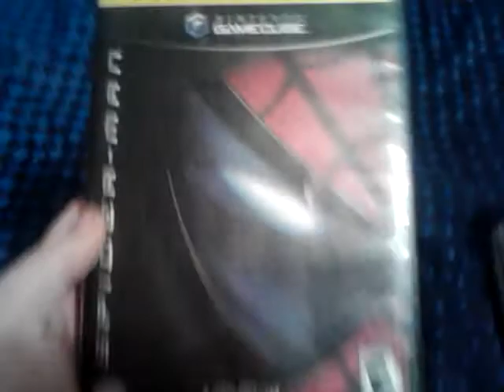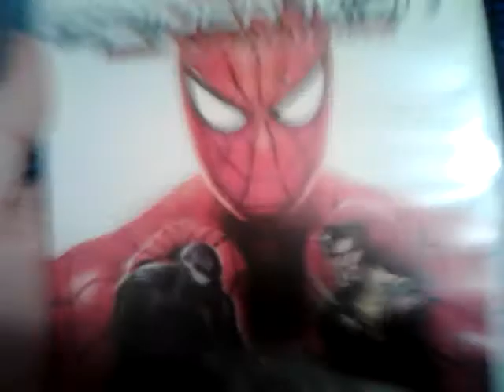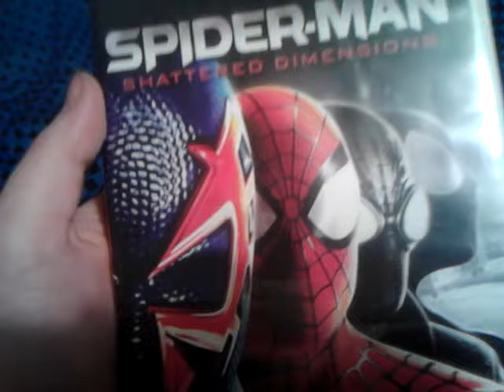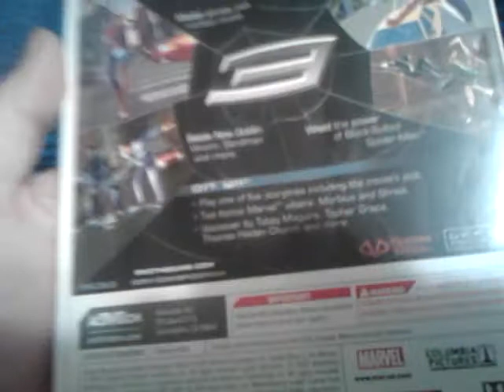my spider man games review